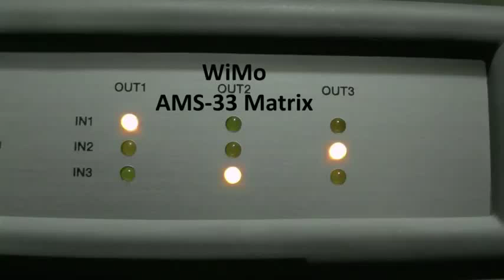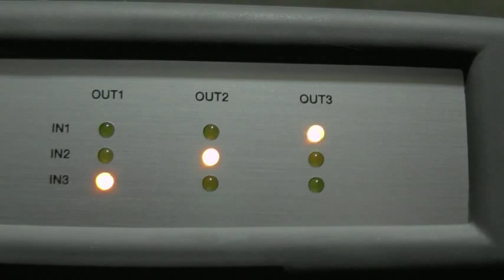AMS-33 von Elad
Demo der Antennenmatrix zum Umschalten von 3 Antennen auf 3 Funkgeräte.